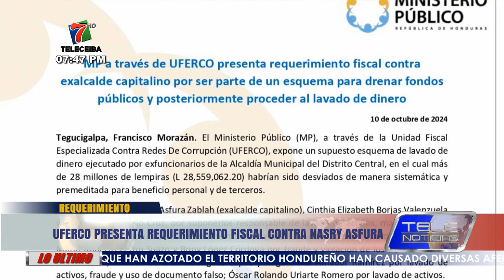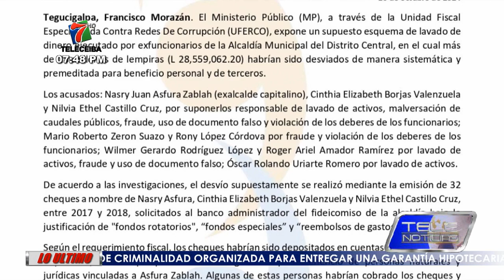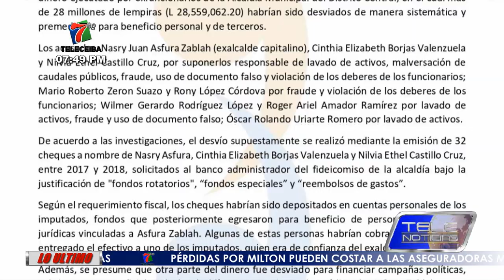Presentan requerimiento fiscal contra Nasry “Tito” Asfura.